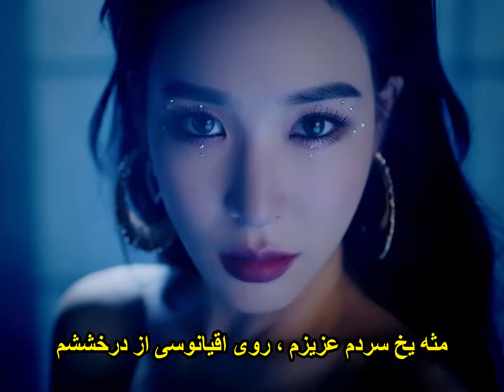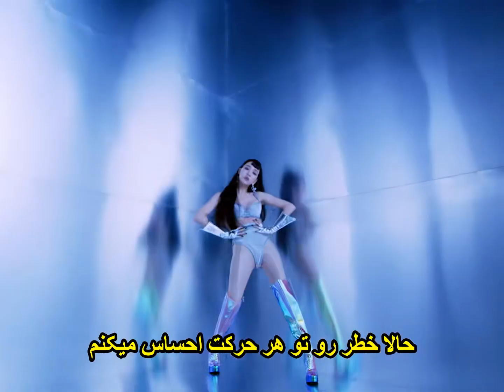Tiffany - RFYL موزیک ویدیو کره ای جذاب از بانوی محشرمون «تیفانی» با زیرنویس فارسی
بهترین و جذاب ترین آهنگ های کی پاپ رو در کانال «کی پاپ فارسی» دنبال کنید. کی پاپ فارسی، مرجع تخصصی موزیک ویدیو های کره ای با زیرنویس و ترجمه فارسی